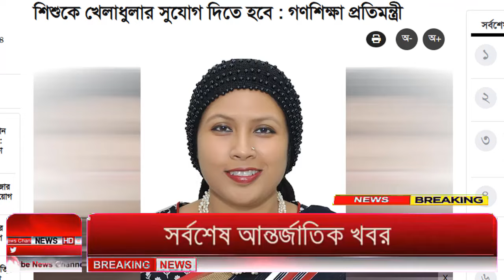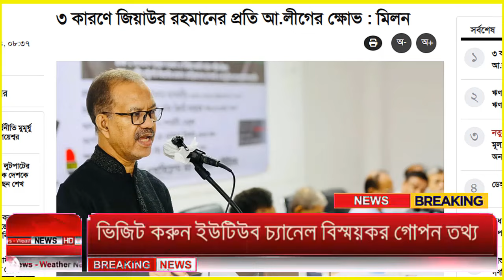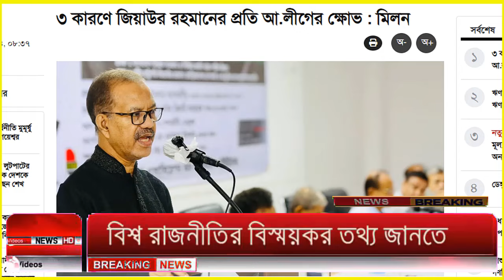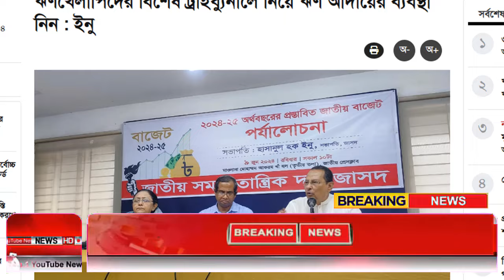Ajker Bangla Khobor 10 June 2024 | Bangladesh Letest News | How to News | Bangla News Today